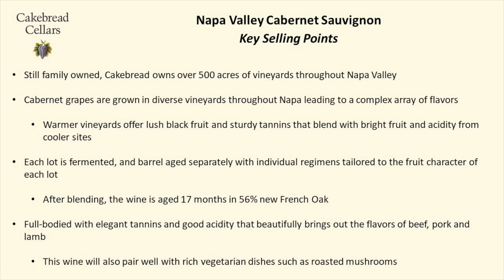Cakebread Cellars Napa Valley Cabernet